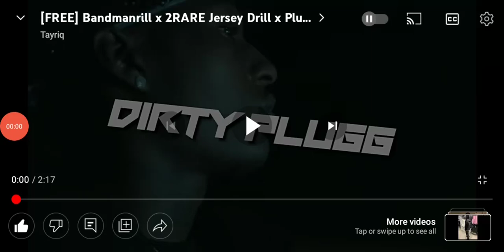IT-SAAC Lights Music: Dirty Plugg